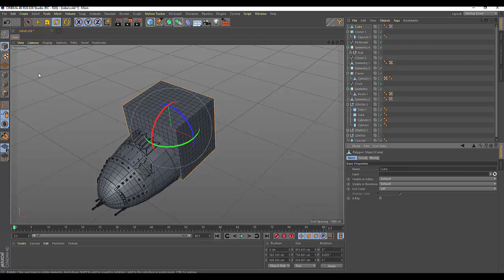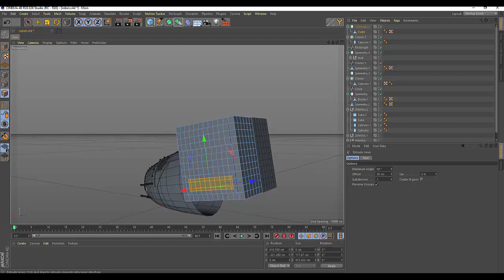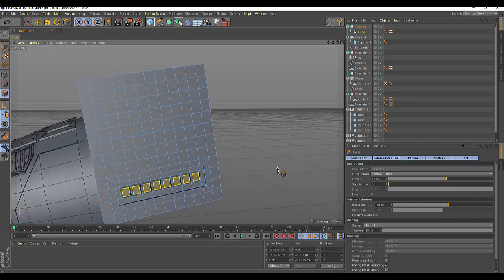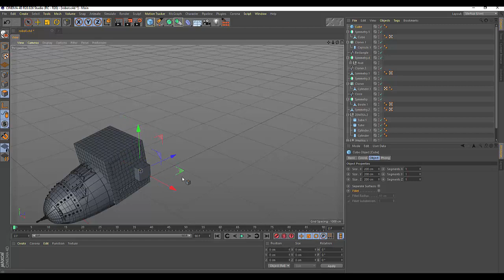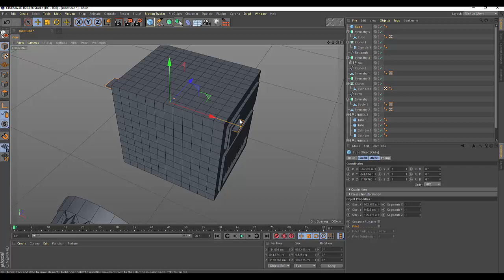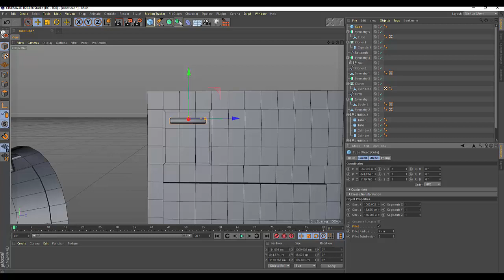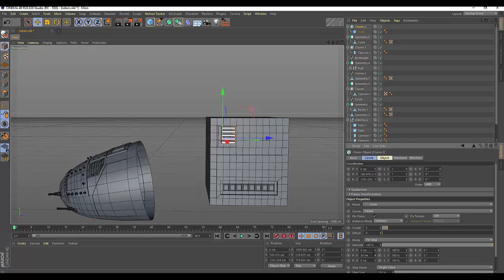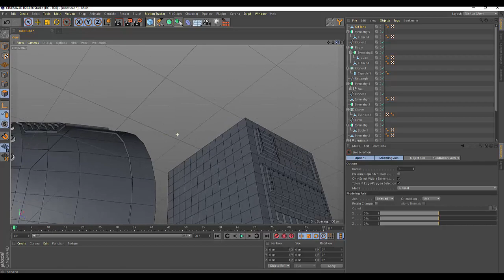106. Cinema4d War robot